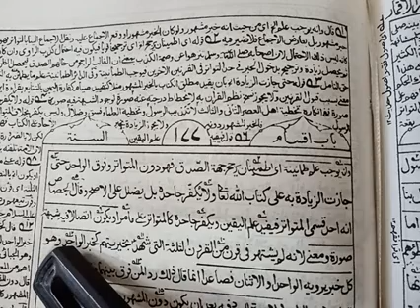Aaliya-I Noor-ul-Anwar Lesson 11